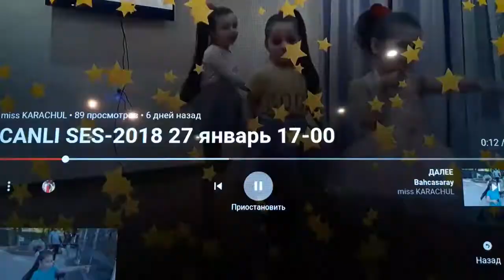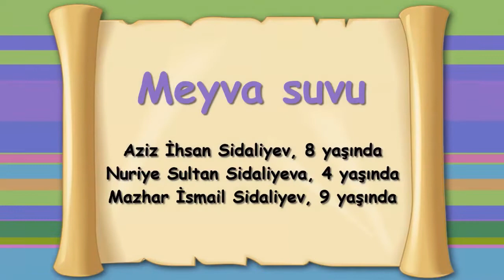& MİSS KARACHUL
Selam aleykum sayğılı dostlarımız! Kanalımıza Abune olmağa ve güzel fikirlerinizni yazmağa unutmanız! Siz bizim içün pek qıymetlisiniz! Bugün qırımtatarlarnın en sevgen aşını - QABAQ BURMASINI yapacamız.